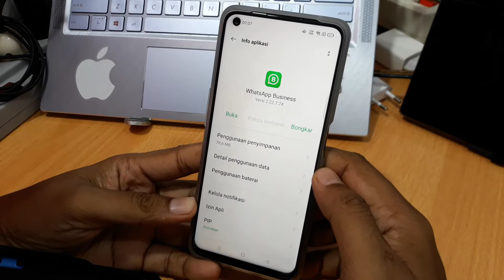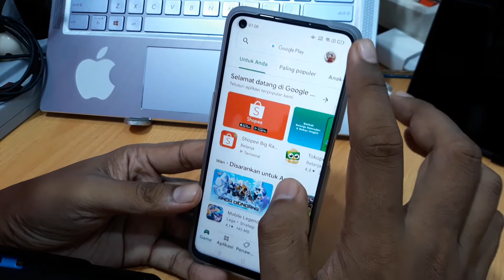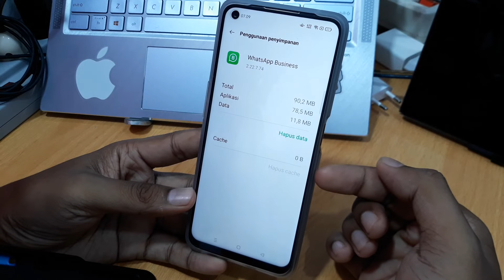Cara Mengatasi Wa Bisnis Keluar Sendiri